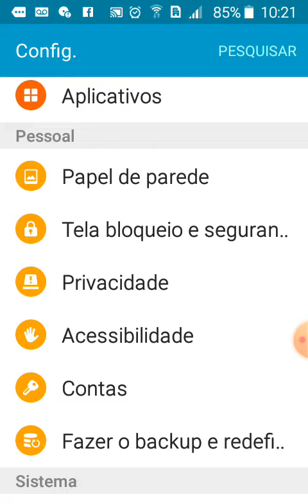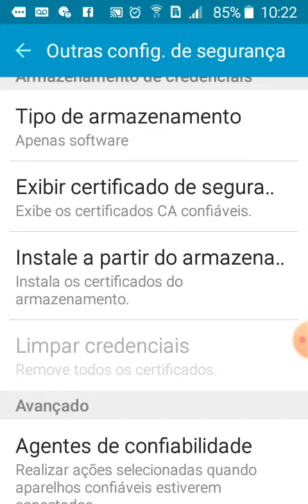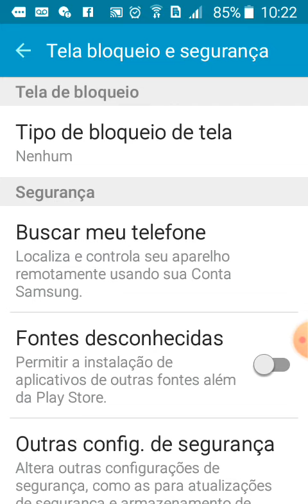Como retirar ou desativar a senha do celular?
Nesse vídeo o o papo interessante vai ensinar como retirar a senha de acesso do seu celular, através dessas dicas Você será capaz de desativar a senha de acesso do seu celular sem nenhuma dificuldade, Além disso o papo interessante ensina duas maneiras para você desativar a senha do seu celular. Desde já Agradecemos por assistir Nossos Vídeos E não se esqueça de ativar o Sininho e se inscrever no nosso canal para receber os nossos novos vídeos de diversos assuntos do dia a dia trabalho e outros mais. Obrigado